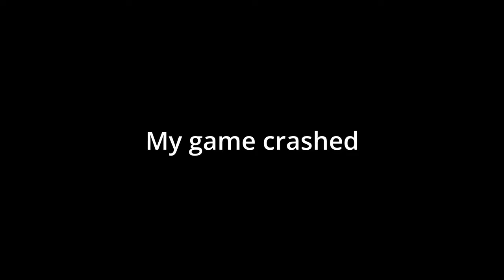The boys ruin sea of thieves safer seas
sea of thieves safer seas is pretty great. We all had a fun time playing safer seas. I really appreciate all of you for watching!